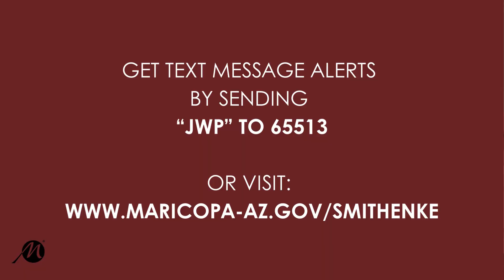Smith Enke and JWP Intersection Update - September 19 2024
Lane restrictions are planned to start at 5 a.m. on Monday, September 23. Crews will be demoing the area where a second entrance to the CVS shopping center will be built.

The lane restriction will remain in place until crews transition to the next phase of the project on Monday, September 30. At that time, lane restrictions will narrow Smith Enke Road to one lane in both directions and close a single northbound lane on John Wayne Parkway through the construction area.